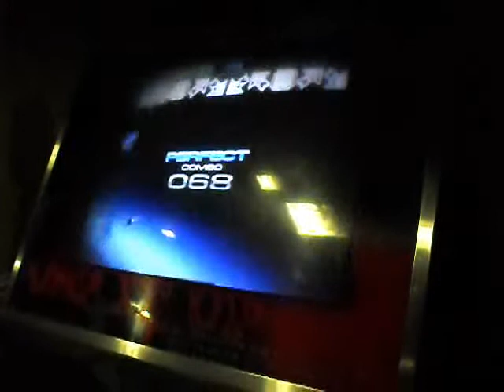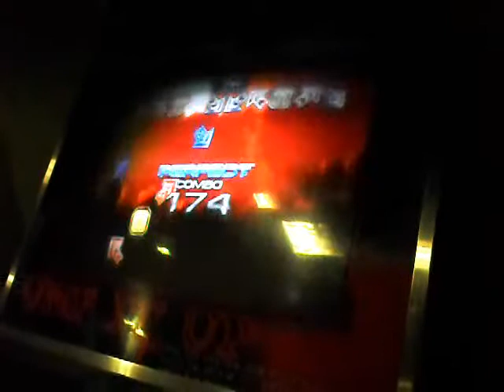Rua - Final Audition 3 U.F. ANM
tá rox